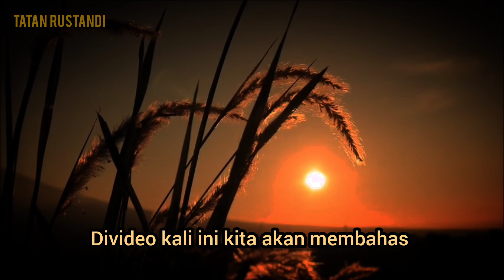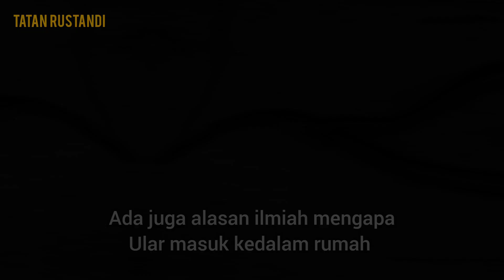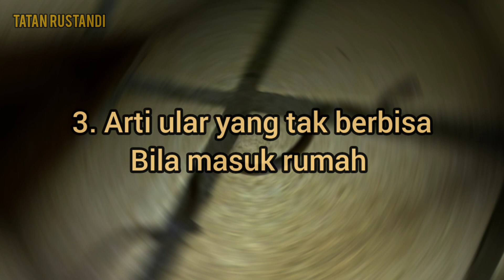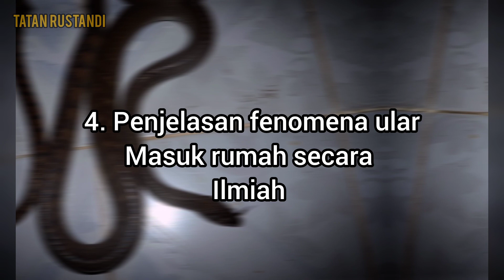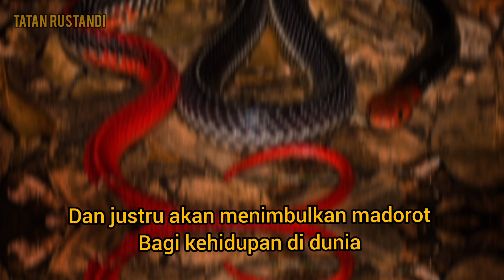ASTAGHFIRULLAH!! Inilah 5 Mitos Pertanda Ular Masuk Rumah Menurut Islam, Jawa Dan Ilmiah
ASTAGHFIRULLAH!! Inilah 5 Mitos Pertanda Ular Masuk Rumah Menurut Islam, Jawa Dan Ilmiah | Nasehat islami

Menurut Islam Ular masuk rumah
Nabi Muhammad SAW mensunnahkan bagi umatnya yang melihat ular di dalam rumah untuk mengusirnya sebanyak tiga kali. Umat Islam bisa mengusirnya dengan mengatakan 'keluarlah'. Apabila ular tersebut merupakan jelmaan jin, maka dia akan pergi. "Maka sunnah Nabi SAW untuk mengusirnya tiga kali.

Kebaikan jangan sampai disini saja mari kita tebar kebaikan kepada saudara kita semua dengan cara :